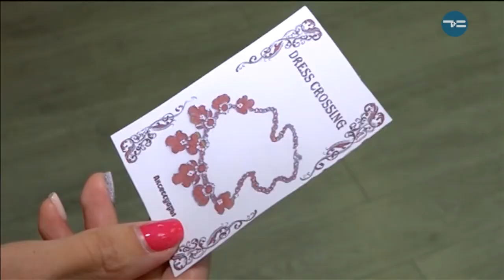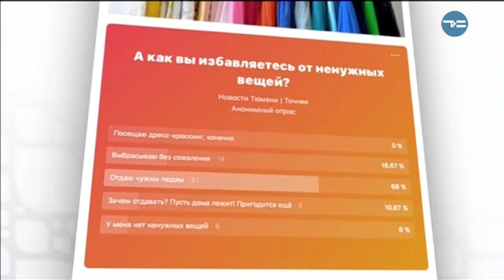ШОПИНГ БЕЗ ЗАТРАТ (ДРЕСС-КРОССИНГ ЭКСПЕРИМЕНТ)